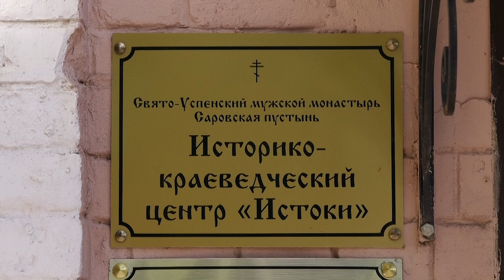Духовно-научный центр объявляет набор на новый учебный год